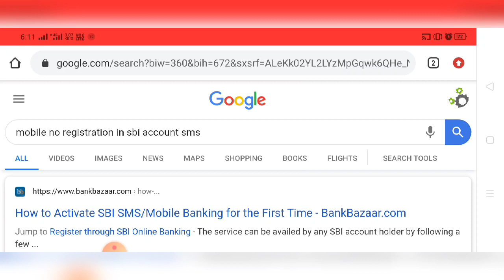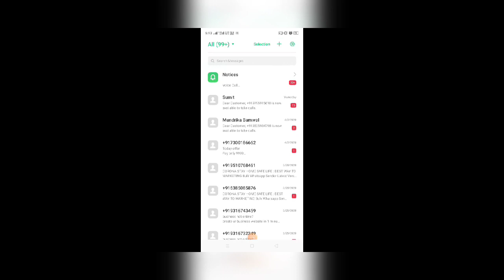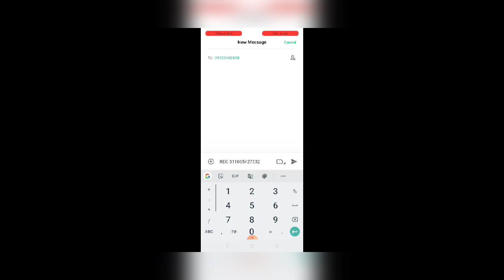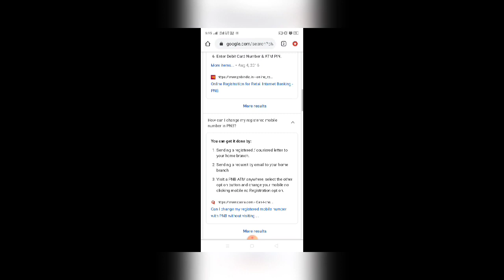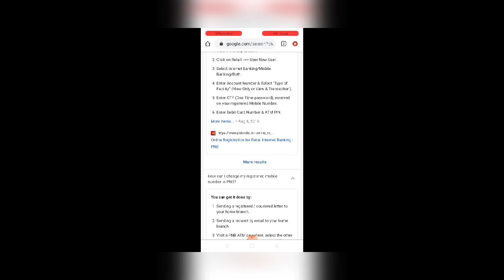किसी भी बैंक खाते में मोबाइल नम्बर लिंक कैसे करें| bank account se mobile number link kaise karen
हमारे टेलीग्राम ग्रुप से जुड़े किसी भी बैंक खाते में मोबाइल नम्बर लिंक कैसे करें| bank account se mobile number link kaise karen